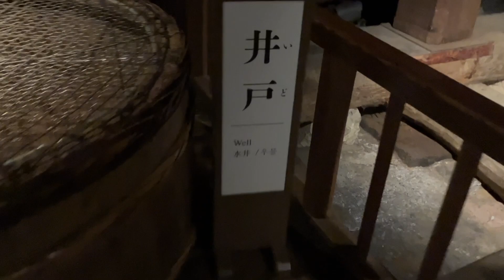#1172 Važan video! Ušao sam u Zamak Macue